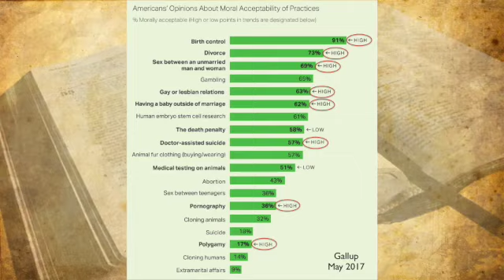Meeting a VIP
This teaching looks at a short but tall man who goes to great lengths to get a glimpse of Jesus.